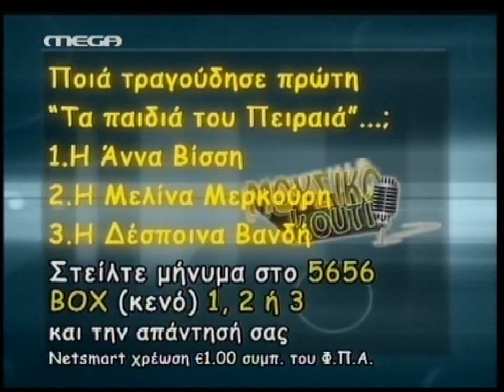Mousiko Kouti 14/6/2012 Part 1